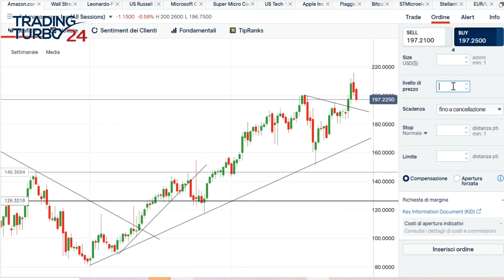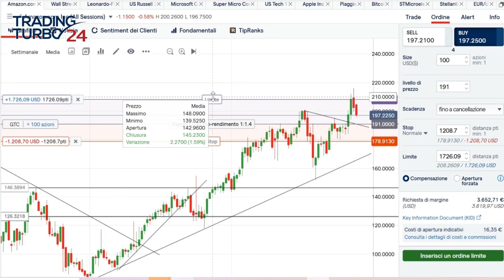Azioni Amazon da comprare o vendere a Wall Street nella settimana del Black Friday?